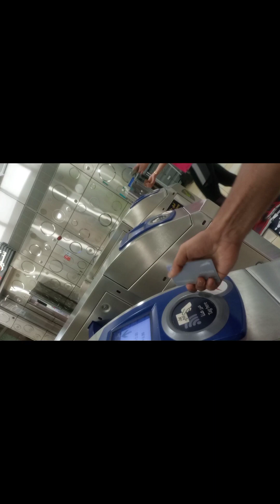বাংলাদেশি মেট্রো রেল এ ওঠা সুভাগ্য এখনো হলো না চলেন একটু দুবাইয়ের মেট্রোরেলে উঠি।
বাংলাদেশি মেট্রো রেল এ ওঠা সুভাগ্য এখনো হলো না চলেন একটু দুবাইয়ের মেট্রোরেলে উঠি, ওঠা এবং নামার সম্পূর্ণ ভিডিও সাথে অনেক কিছুই আছে অনেক পরিশ্রম করে ভিডিওটা করা আপনাদের দেখানোর জন্য যেখানে ভিডিও করারই পারমিশন নাই সেখানে চুরি করে ভিডিও করেছি, একদিনের ভিডিও না কয়েকদিন ভিডিও করে সেটা কেটে কেটে অনেক কষ্ট করে এডিট করে দেন একটা পূর্ণাঙ্গ ভিডিও তৈরি করেছি অবশ্যই সকলে সম্পূর্ণ ভিডিওটি দেখার অনুরোধ রইলো।